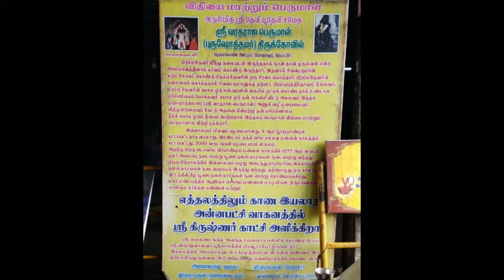தலை எழுத்தை மாற்றி அமைக்கும் பிரம்மன் | BRAMMAPUREESHWARAR TEMPLE | THIRUPATTUR | TRICHY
DEAR FRIENDS
THIS VLOG ABOUT BRAMMAPUREESHWARAR TEMPLE TRUPATTUR VILLAGE TRICHY
THIS  TEMPLE IS 2000 YEARS OLD
IN THIS TEMPLE  STORY ABOUT LORD SIVA AND BRAMMA
TEMPLE TIMINGS
MORNING 7.00 AM TO 12.00 AM
EVENING 4.00PM  TO 8.00 PM
SPECIAL POOJA THURSDAY ONLY
DONT FORGET TO BRING YOUR ZODIAC SIGNS AND STAR  (JATHAGAM)
WITH YOU FOR POOJA